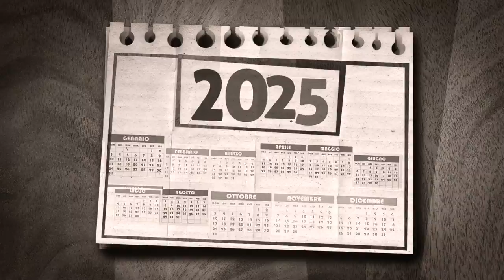'té excuses per a tot' JOKEBOX / GUILTY OR GUILTY #9 EXCUSES